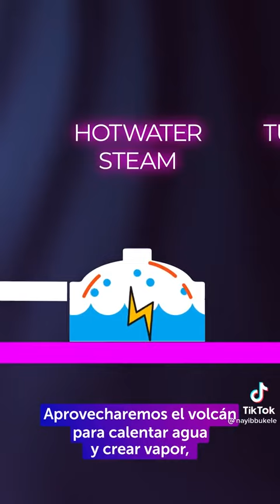El Salvador y la nueva ciudad Bitcoin city